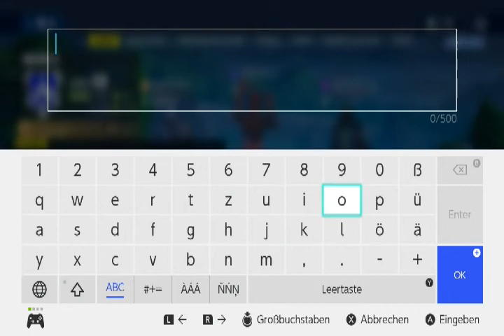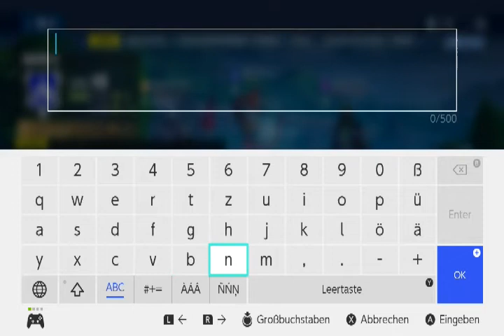ENDLICH IN HD | Test Video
Hei Leute endlch ist es so weit meine Videos kommen ab nun in HD,
aber nur die Nintendo Switch Let's Plays, die anderen bleiben noch in der gleichen Qualität wie dsie anderen.